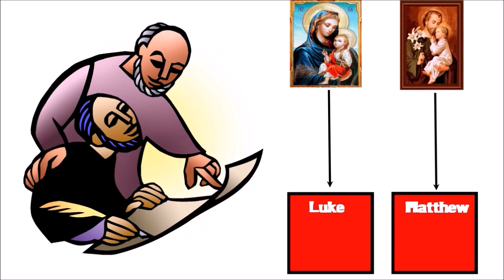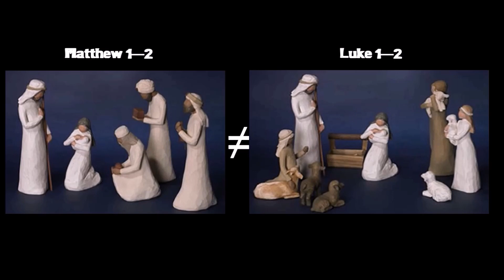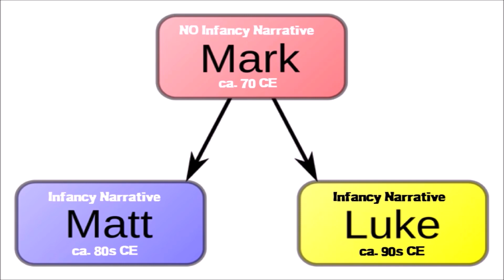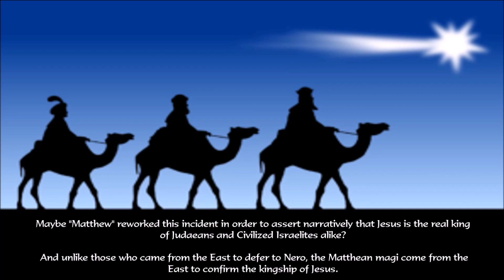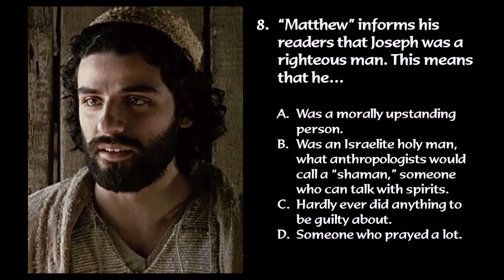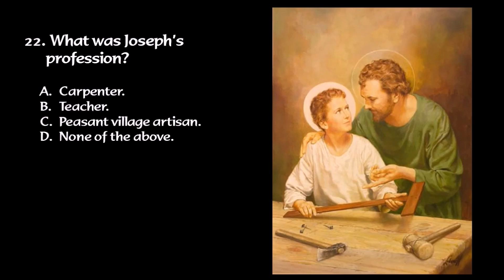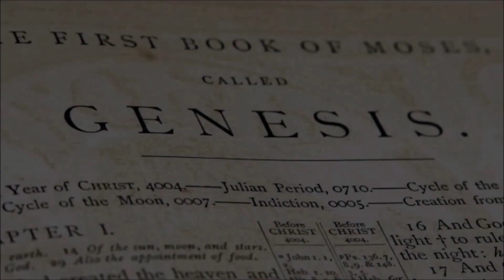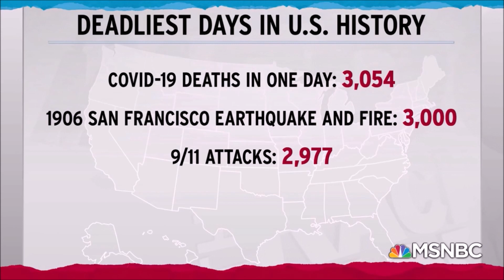Basic Study On The Infancy Narratives & Christmas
From where did Matthew and Luke get their information about Jesus’ infancy? Were they ancient journalists and biographers, verifying their sources and facts? If both these stories contradict each other and real history, in what way can they be called “true”? How well do you know Joseph, the man who raised Jesus, and what life was like for the Holy Family? Is Christmas a pagan holiday?